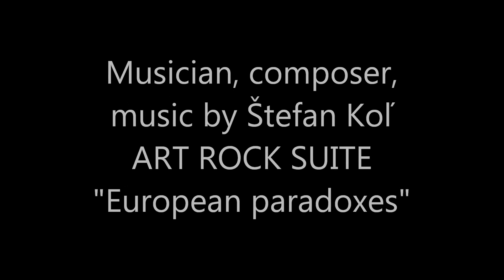Vitor Pi - Ingeniously vision an artist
SOLITARTGALLERY Presents
Artist Painter Vitor Pi
"Ingeniously vision an artist"